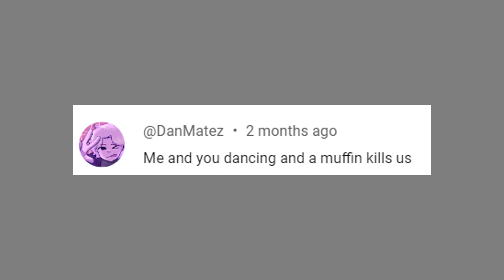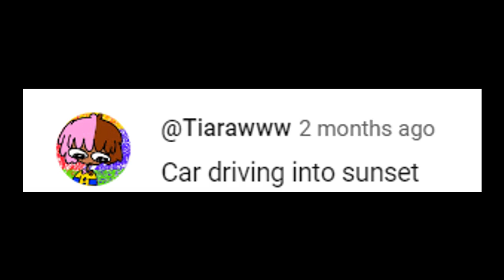75 sub animating comments (almost 90 as of posting!!)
sorry if a few seem  rushed i couldn't think of anything also for the second one i had to make some thing up cause i already did it